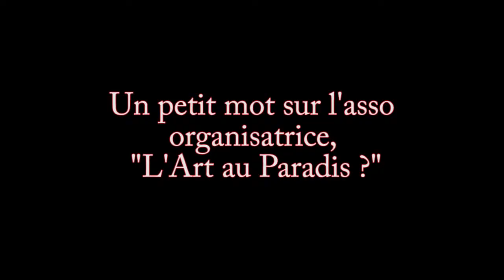Un petit mot sur l'asso "L'Art au Paradis" !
Christian Bijeau, "Bjo", est sculpteur sur métal.
Présent depuis plusieurs éditions à l'Expo d'Enfer au Paradis, il revient en 2017 avec de nouvelles créations...de belles découvertes en perspective !

Une Expo d'Enfer au Paradis, 9 & 10 septembre 2017. Rue du Paradis à Savonnières (37).